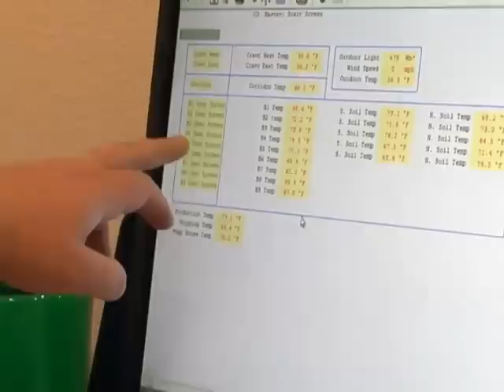Greenhouse Grower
Learn about the tasks of a greenhouse grower with Matthew.